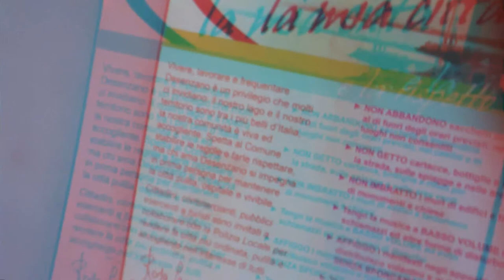Desenzano on Garda 3D Anaglyph Up to Castle [by Sergio Conegliano]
Desenzano on Garda 3D Anaglyph   Up to Castle [by Sergio Conegliano] thru too VerticalLumagnylMagnifier on Bloggie Sony avec videoediting via MAGIX video deluxe 17 Premium